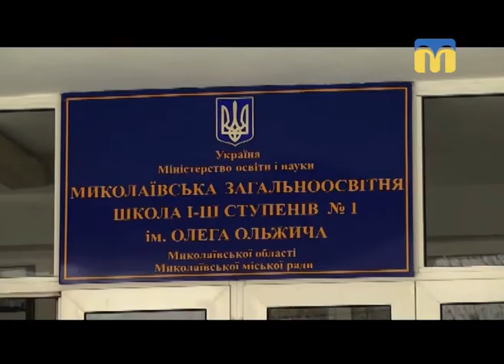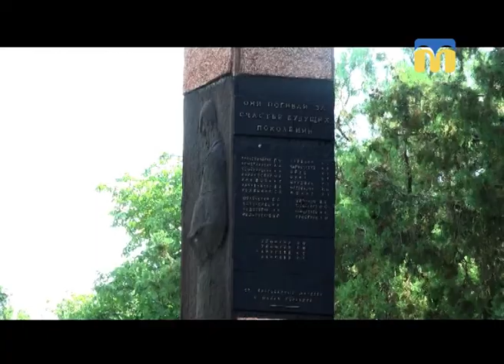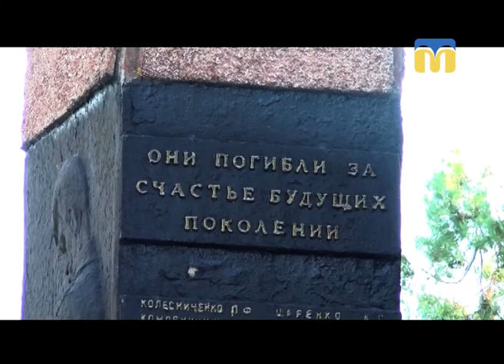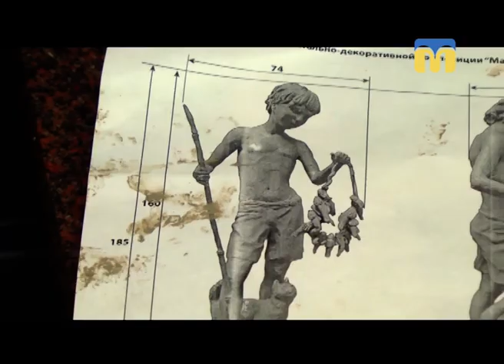04.08.2018. Новини. 19:00